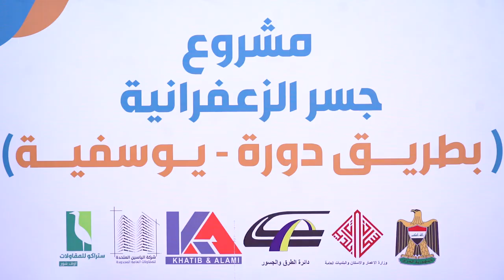رئيس مجلس الوزراء السيد محمد شياع السوداني، يطلق ثلاثة مشاريع جديدة ضمن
🔵 رئيس مجلس الوزراء السيد محمد شياع السوداني، يطلق ثلاثة مشاريع جديدة ضمن الحزمة_الاولى لفكّ الاختناقات المرورية في بغداد، بحضور وزير الإعمار السيد بنگين ريكاني.